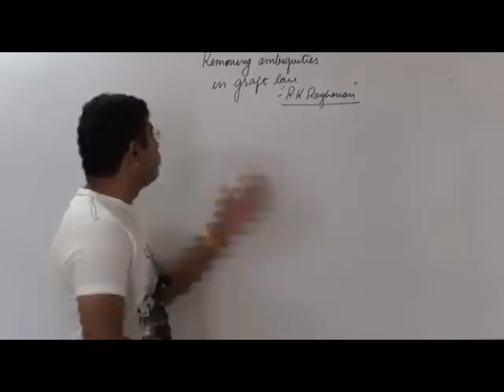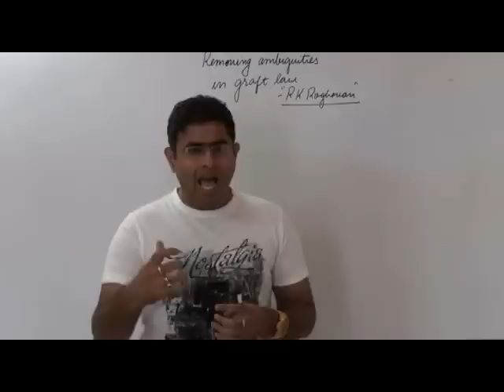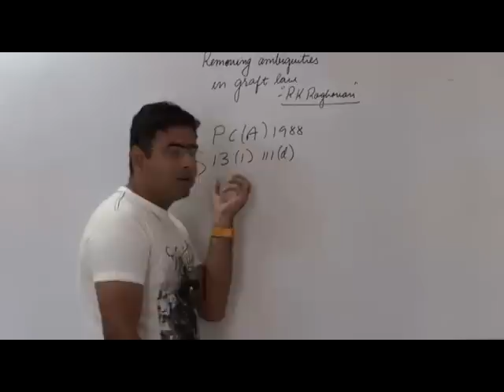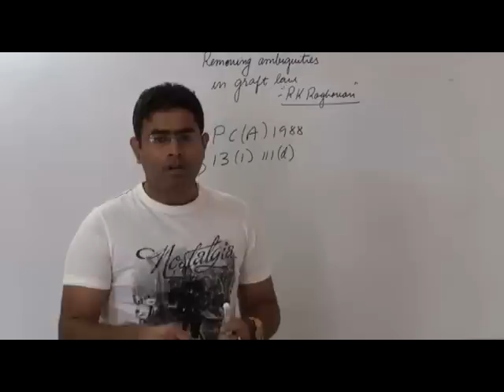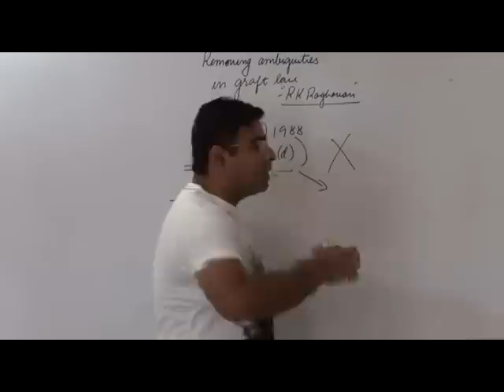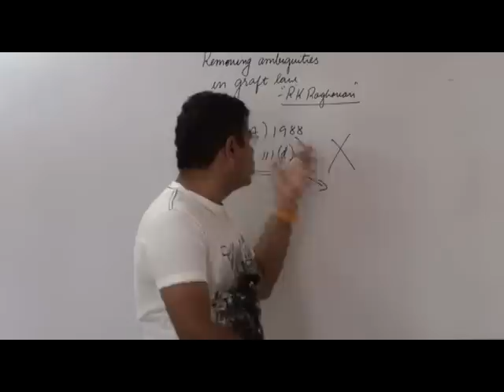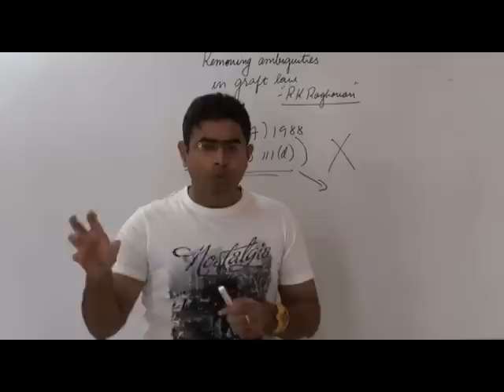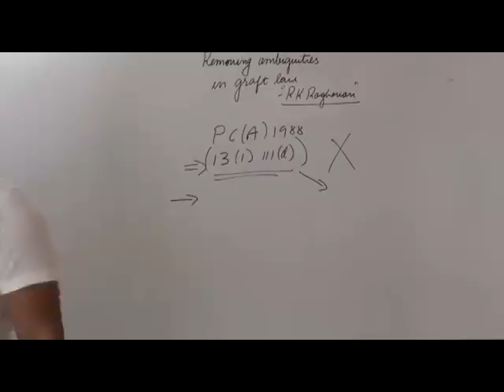Prevention of corruption act AMENDMENT|the hindu editorial decode 2-5-15 by g.rajput|upsc